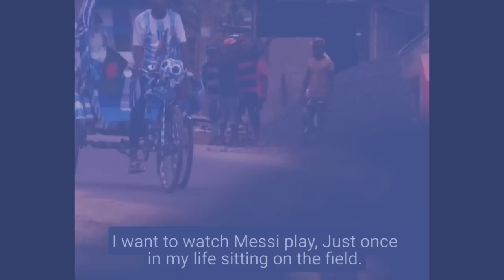khlem poi pyrkhat u messi ba haka sngi kha jong u une u nong bangladesh un leh kam phylla